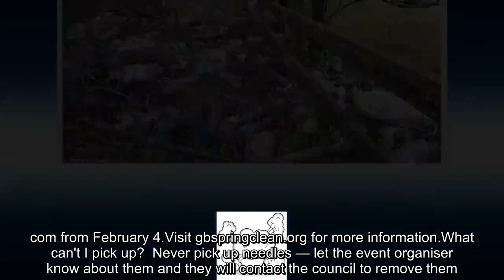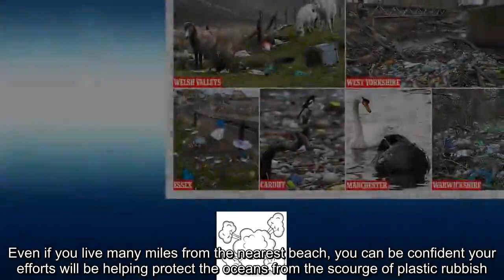Britain's worst Grot Pots revealed as Mail launches campaign to show how YOU can clean up the UK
Today the Mail is proud to announce our national campaign to get Britain picking up plastic litter is back — and bigger and better than ever.The plastic pick-up — in partnership with charity Keep Britain Tidy, and endorsed by a host of naturalists including David Attenborough, the Prime Minister and even the UN — was a phenomenal success last year and a credit to our wonderful army of dedicated readers who made a real difference.More than 20,000 people filled 17,000 wheelie bins with rubbish and picked up two million plastic bottles for recycling over one weekend.But there’s more to be done.The scourge of plastic is still infesting our streets.Taxpayers spend £800 million every year to clear up after thoughtless litter louts and fly-tippers, and the system is struggling to cope.That’s why this year we are supporting The Great British Spring Clean — which will take place between March 22 and April 23 — and are asking you to join with friends, family, colleagues, schools and faith groups to tackle the blight and turn the tide on plastic.Last year, 370,000 people took part in the Spring Clean.We hope to have half a million people picking up plastic this year.You can make such a difference by sparing just a few hours to pick up plastic in your area.Schools can also do their part and there’s even fantastic prizes to be won (see box below) — turn to pages 8 and 9 to see how two of last year’s winners used theirs.To sign up, just log on to gbspringclean.org.This year, the Great British Spring Clean is bigger and better than ever.It is launching today, and the pick-up itself is running for an entire month — from March 22 to April 23.We have got more than 300 local authorities on board supplying equipment and arranging for safe disposal of the collected rubbish and recyclable plastic and metal.Communities will come together in small groups or as individuals on any day during that month to pick up rubbish, with the specific mission to remove the plastic that so often ends up in the ocean.How do I sign up?  Visit gbspringclean.org where you will find all of the information you need and all the details to join in — you just need to provide your name, address and an email.Anyone can get involved (though children should be joined by a responsible adult).There are three ways you can help:  1.You can pledge to contribute to the campaign as an individual by picking up as much litter as you like, whenever you like, at any point during the month-long campaign.2.You can organise a clean-up with friends, neighbours or a community group.Why not organise a litter pick with your workplace, place of worship or book club? It couldn’t be easier.3.You can join an organised clean-up group in your area.In the coming weeks, groups will be set up and their details added to an interactive online map.Click on the map to find out details and let the organiser know you’ll be joining.If there’s no group in your area, sign up anyway to pledge your support and we’ll keep you informed